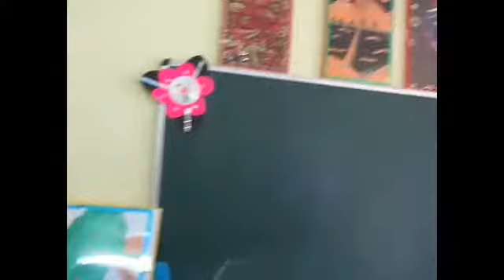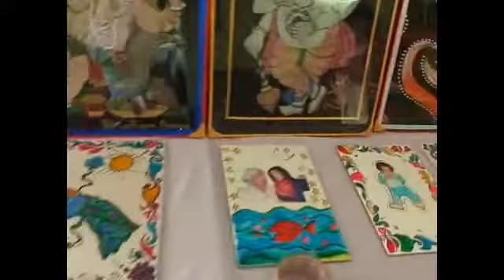Art Exhibition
Artistic Fervour